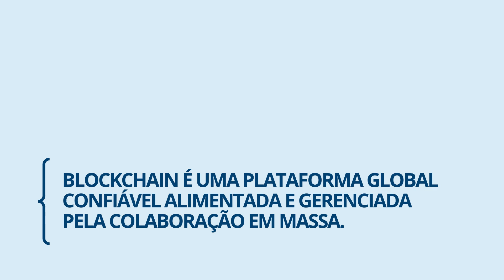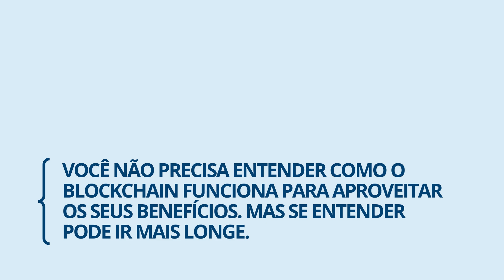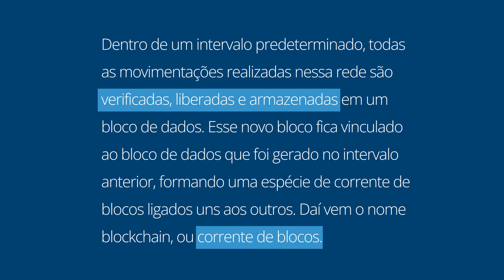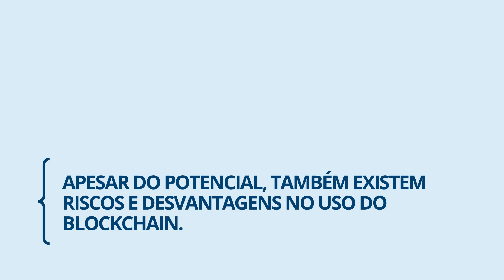Blockchain Revolution | Resumo Arata Academy 32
Você provavelmente já ouviu falar na palavra blockchain. Talvez você tenha ouvido sobre blockchain pela primeira vez em alguma conversa sobre bitcoin, mas de uns tempos para cá essa palavra se espalhou por todo canto: é blockchain para emitir certificado, blockchain para registrar produção, blockchain para vender arte digital em NFT…

Mas o que realmente é esse tal de blockchain? Por que tantas pessoas tratam essa tecnologia como revolucionária? E será que ele é mesmo a melhor opção para ser usado em aplicações que não sejam ligadas a criptomoedas?

Essas são algumas das perguntas que podemos responder depois de ler o livro "Blockchain Revolution: Como a tecnologia por trás do Bitcoin está mudando o dinheiro, os negócios e o mundo", de Don Tapscott e Alex Tapscott.

Por isso, no Resumo Arata Academy de hoje, vamos conhecer as explicações dos Tapscott sobre blockchain e tirar nossas próprias conclusões sobre o uso dessa tecnologia hoje em dia.